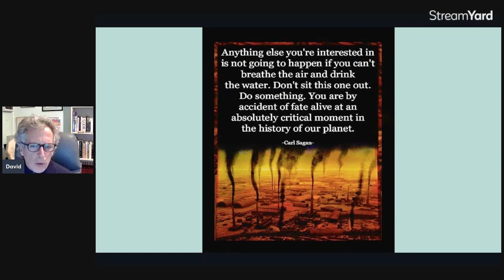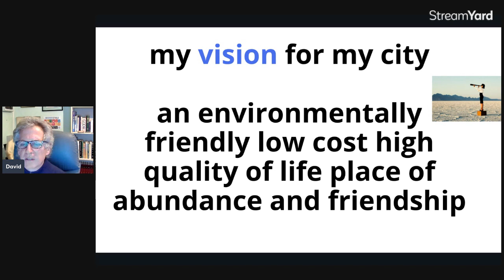My Vision - MMC ID RR - 3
Man-made crises, their identification, taking responsibility, and their resolution - 3

A series of short videos explaining how to fix our world, by David Lipschitz Scientist and Navigator - BSc (Hons) MBA Reiki Master Ancient Wisdom Expert.

What is my VISION for my City?

Crises like Environmental, Social, Electrical, Water, Food, Transport, Educational, Health, Inflation, Unemployment, Hunger, Sustainability, Overconsumption, Overproduction, are caused by the way we have set up our work related systems to be exponential, rather than logorithmic. Exponential means that as they grow they need more and more resources. Exponential means that has we hit limits, things break and we end up with booms and busts and a bipolar business and personal world. Logorithmic means that as we progress we learn and use fewer and fewer resources. Logorithmic means that our cost of living keeps going down. Logorithmic means that our quality of life goes up, and our health goes up, and our welfare goes up, and our behaviour changes towards each other to be more generous, loving, kind, compassionate, caring,

"The Four Stages of a Crisis
1) Stage 1: Prodromal (Pre-Crisis)
2) Stage 2: Acute (Crisis)
3) Stage 3: Chronic (Clean-Up)
4) Stage 4: Crisis Resolution (Post-Crisis)"